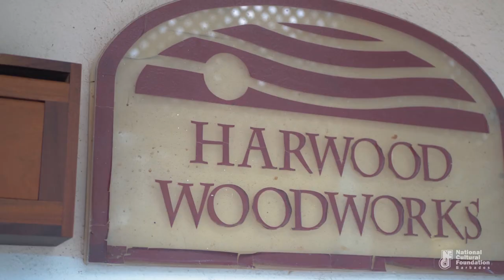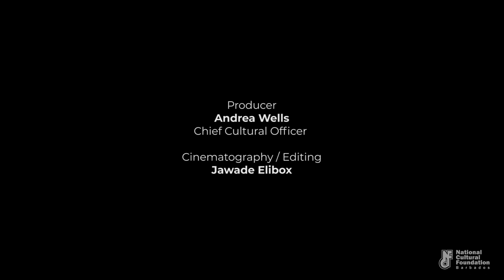HERITAGE GAMES OF BARBADOS | EPISODE 1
This two-part series tells the story of Warri and Potta the two surviving ‘board games ’of Barbados. The series features Wood Craftsman, Franklyn Harwood, the only artisan actively producing and promoting these games as commercial products.